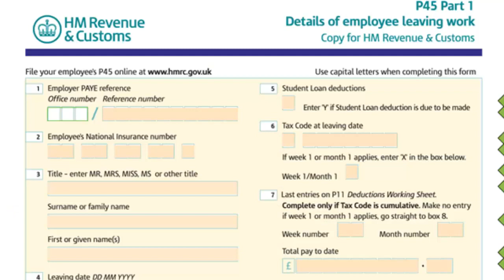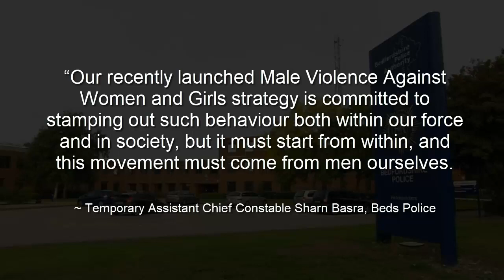Beds PC dismissed over indecent assault of 2 women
Beds police
bedfordshire police
bedfordshire constabulary
Dismissed
sexail assault
PC Mitchell Sharp